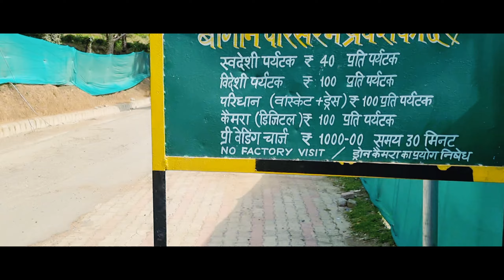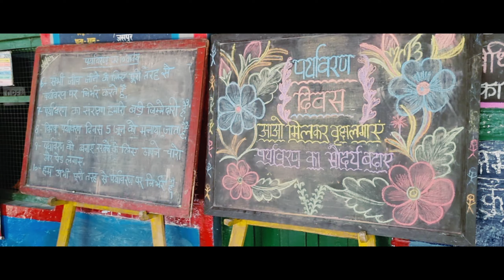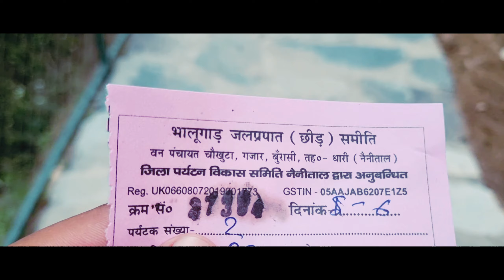Mukteshwar Utrakhand/Bhalughat Water fall/Chai bagan Utrakhand